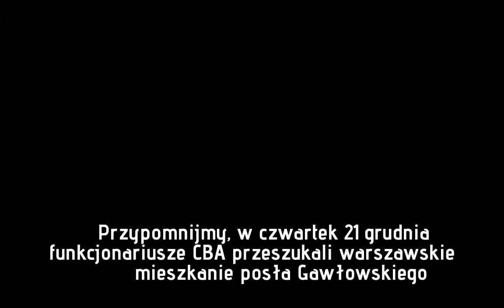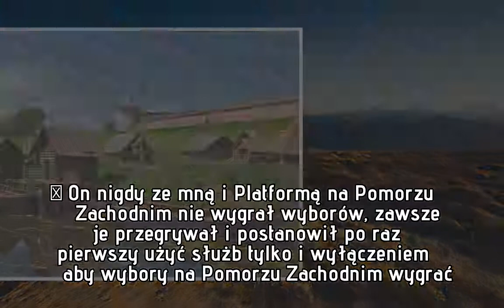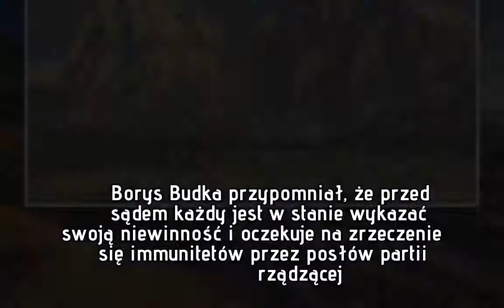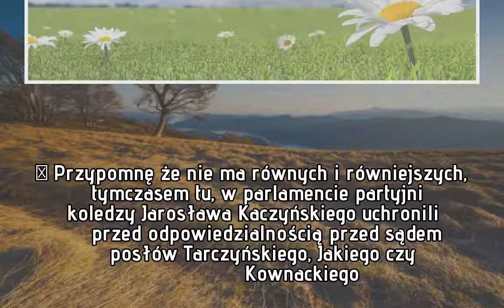Polityk PO o akcji CBA: Brudziński użył przeciwko mnie służb